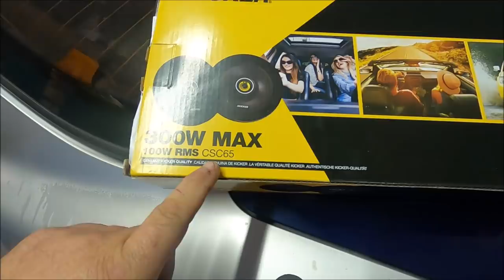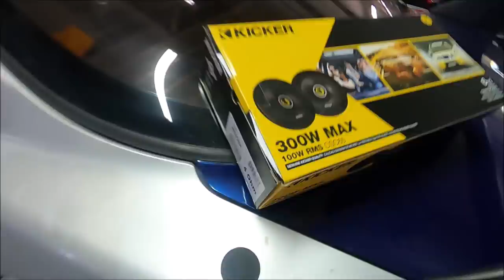My Kid Bought The Wrong Parts For His Racecar